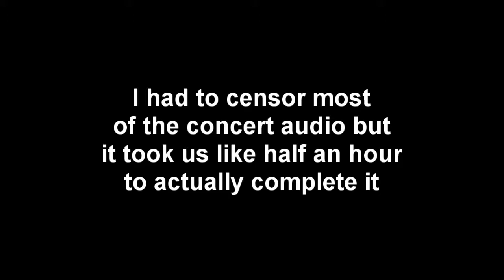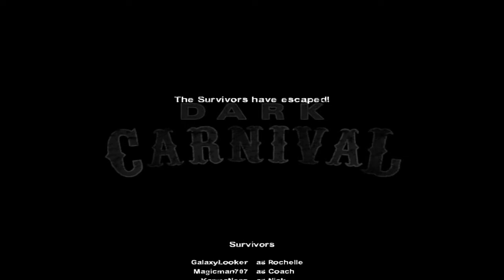Sonic Goes to the Carnival!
Welcome back to some Left 4 Dead With Mods! Sonic and his friends Tails, Knuckles, and Frisk are gonna spend a day in Eggman's Carnival of Fun! However, it seems he's come to make an announcement...